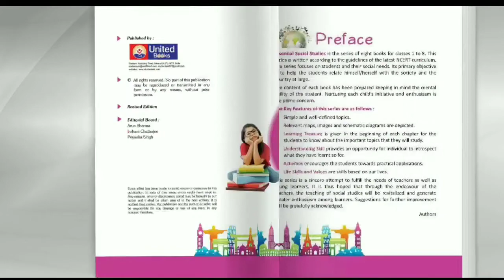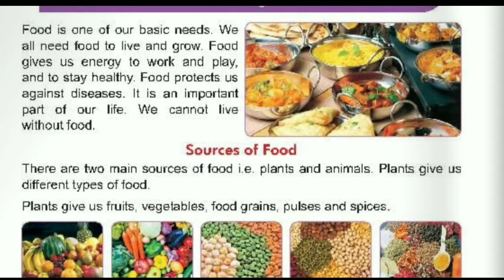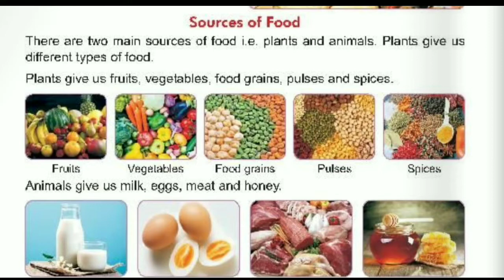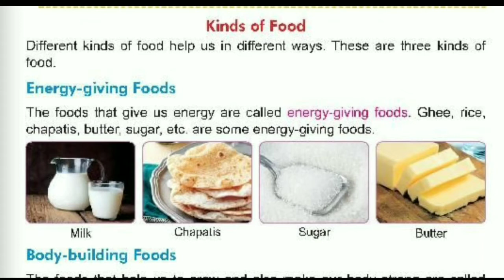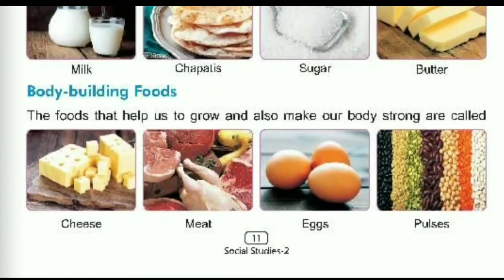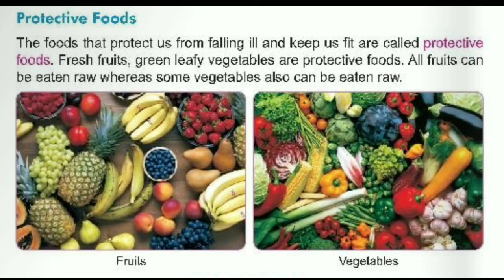FOOD WE EAT || CLASS 2 || S.S.T || CHAPTER 2 || Part 1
FOOD WE EAT, CLASS 2, S.S.T, CHAPTER 2, DETAILED LINE BY LINE EXPLANATION, UNDERSTANDING IN SHORT, BEST INTRODUCTION